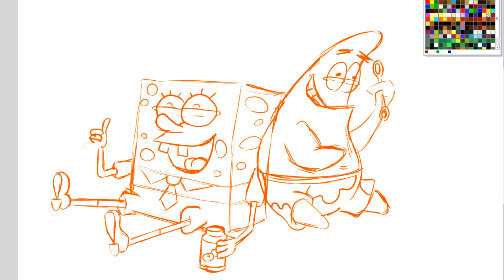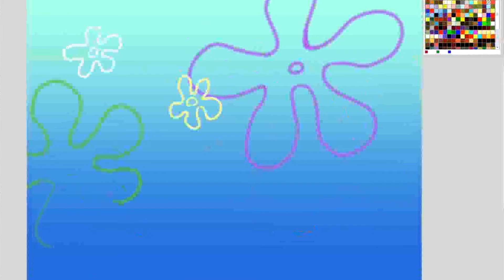SpongeBob and Patrick - Super Time Lapse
Speed Draw.  New SpongeBob movie out this Friday.  Sponge out of Water.

New cartoons every other Saturday!

Caturday Morning Cartoons/Madcat Productions is your source for loads of crazy, funny, or weird cartoons. We are on a journey to grow our personal skills and to grow our team, to bring you superb quality animated cartoons. Grow with us!

We Love Animation!  We Love Cartoons!  We Love You!

Caturday Morning Cartoons staff:

Michael Davis - Lead animator, Backgrounds, Character Designs, Story Boards, Voice Actor, Producer. Social Media Manager

Whitney Walker - Voice Actor, Musician, Writer, Creative Director

Caturday Morning Cartoons is a Proud member of the Channel Frederator Network!  Your source for all the best Animation on the net.

The Caturday Morning Cartoons "Shorts"  series is a collection of cartoons created by Michael Davis and Whitney Walker.  Think of them as "Pilots".  Once we find the right cartoon for our audience, we will happily produce a complete animated series from the short.  The BEST part is, you will get to decide.  Big things are happening around here!